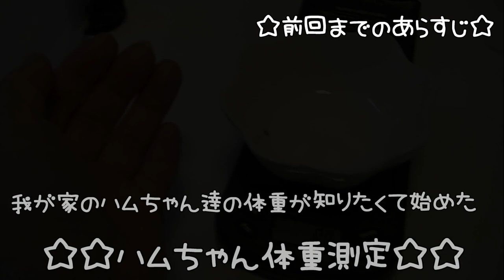ジャンガリアンハムスターちゃん達が食べた後は何グラムになるの？？まずは真ん丸ララちゃん！！結果は、、、ΣΣ(･ω･ﾉ)ﾉ！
4人とも女の子です。

≪アリス＊Alice≫
生まれ：2018年4月頃＊1歳9ヵ月＊
品種：ジャンガリアンです。
性別：女性
職業：ペット
趣味：寝る事　食事　もぐる事
好物：お肉　ブロッコリー　かぼちゃ
特徴：仕草がとてもかわいいです。冬に備えて造ったハウスが芸術的です。

≪バニラ＊Vanilla≫
生まれ：2018年11月頃＊1歳2ヵ月＊
品種：パールドワーフです。
性別：女性
職業：ペット
趣味：寝る事　舐める事　立つ事
好物：ブロッコリー　サラダ菜　にぼし
特徴：キレイ好きな女の子です。ハウスの中が女の子らしく造られています。かわいいです☆

≪ララ＊Lara≫
生まれ：2019年7月頃＊6ヵ月＊
品種：ブル－サファイア
性別：女性
職業：ペット
趣味：ママと戦う事　かじる事　ママの手の上でくつろぐ事
好物：ブロッコリー　ささみ肉　にぼし
特徴：警戒心が強く近づくとすごい形相で怒られます。なのに手の上に乗るととてもしおらしくなります。

≪リリ＊Liri≫
性別：女性
職業：ペット
趣味：寝る事　トンネル遊び
特徴：とっても温厚でのんびりした女の子です。ハウスを覗こうとするとすごい形相で怒ります。

大変だ～っ!母ハムスターの襲撃に逃げ惑う赤ちゃん…その結末は？可愛い癒しBaby fleeing from mother hamster attack

ハムスター　赤ちゃん　回し車の取り合いが・・・可愛くて・・・・（18,19日目）・・・ Hamster　หนูแฮมสเตอร์　criceto

ハムスターお迎え3週間、現状とこれまでの飼育手順【キンクマ リコル】